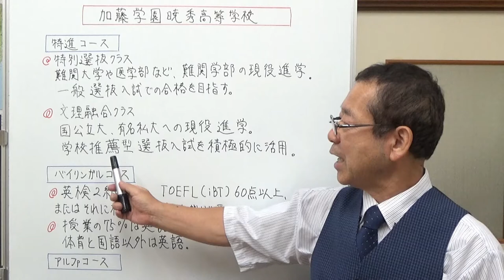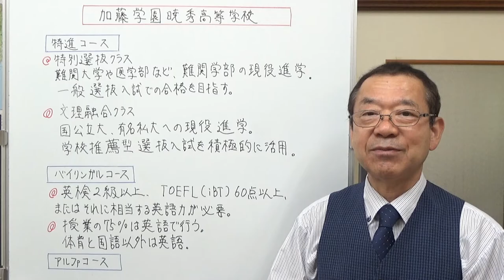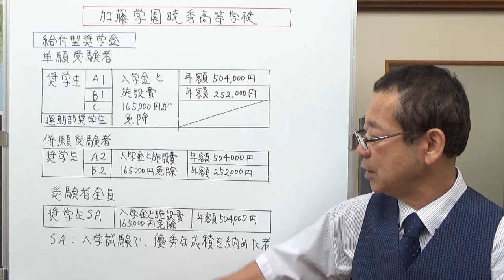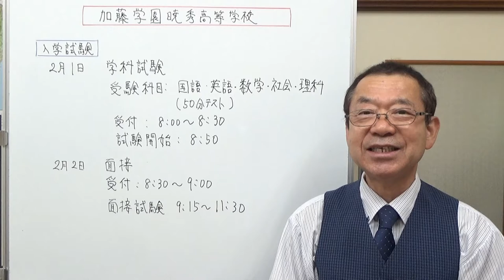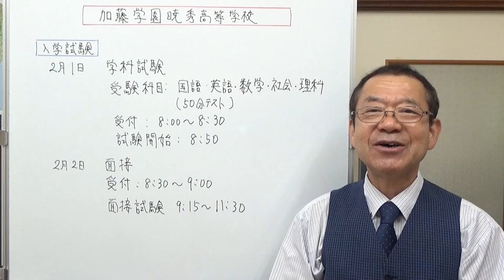加藤学園暁秀高等学校 静岡県の学校情報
オンライン説明会に参加した、加藤学園暁秀高等学校についてお話ししました。